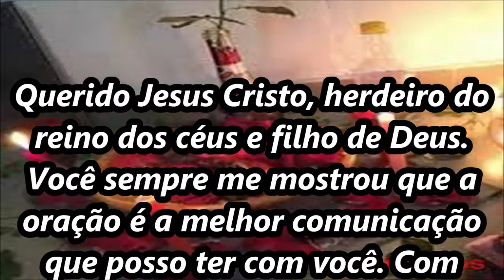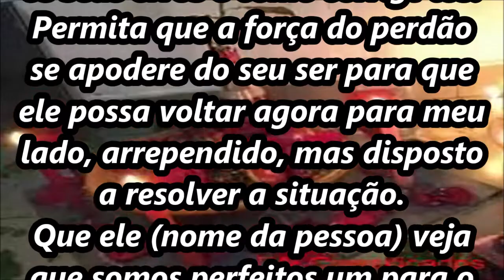Oração para TRAZER O EX rasteijando aos seus pés